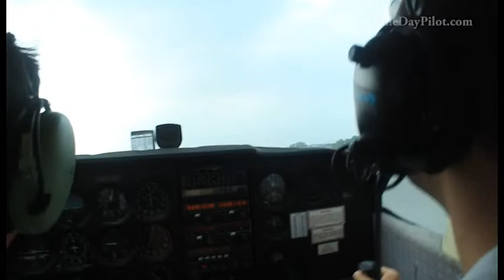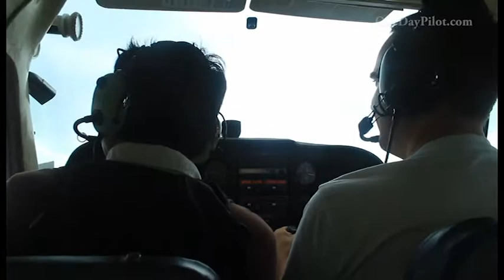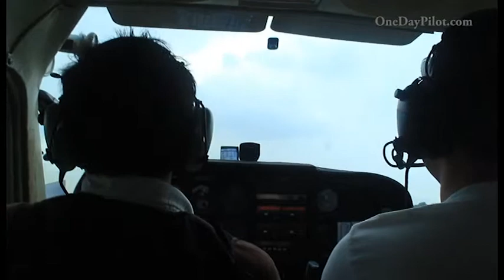"A Story" by Russian Couples - OneDayPilot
The unforgettable OneDayPilot experience of a pair of very sweet couple from Russia.
They actually know OneDayPilot from tripadvisor.com.
The husband: Mikhail Larionov
The wife:        Elena Sochivko